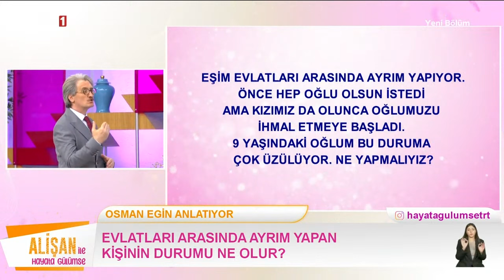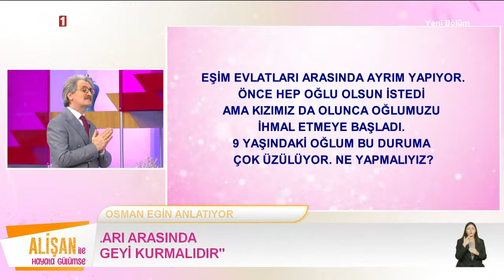Evlatlar arasında ayrım yapanın durumu ne olur ?